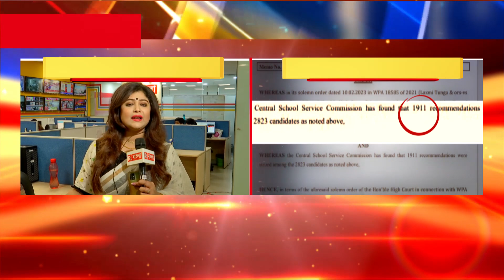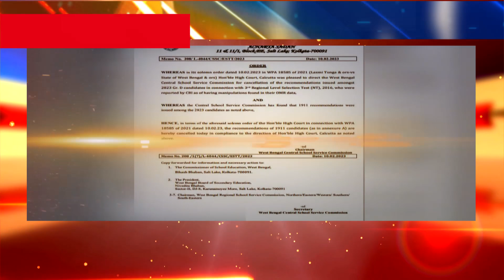Banglar Prime Time 9 | বাংলার প্রাইম টাইম 9‍ | 13.02.2023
রিপাবলিক স্বাধীন।
রিপাবলিক নির্ভীক।
আপনিই রিপাবলিক।